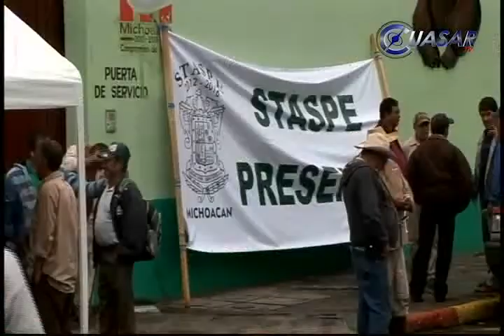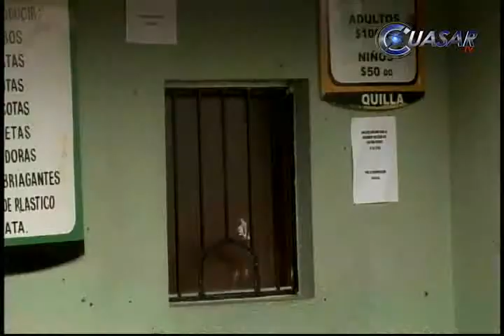Paristas restringen horario y servicios en el Zoo de Morelia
Acceso al público en general, pero con horarios y servicios restringidos en el Zoológico Benito Juárez de Morelia, son medidas que impusieron los trabajadores sindicalizados, que este domingo cumplen tres días en paro...